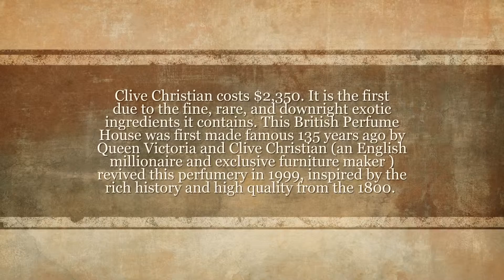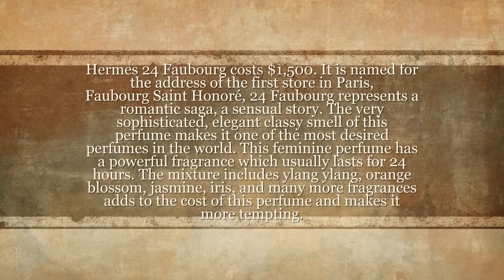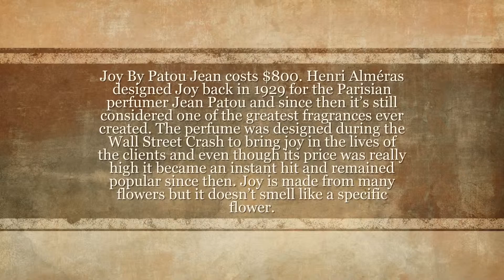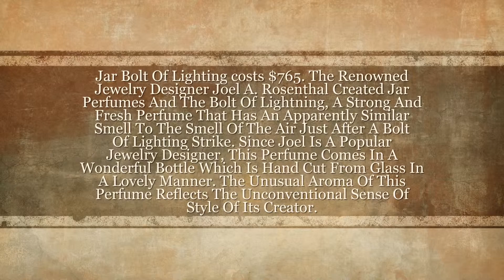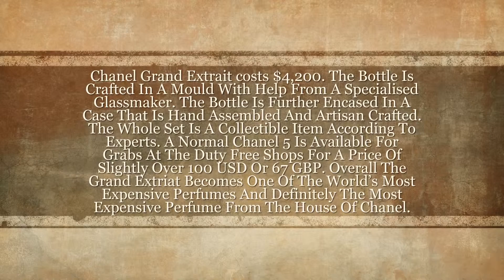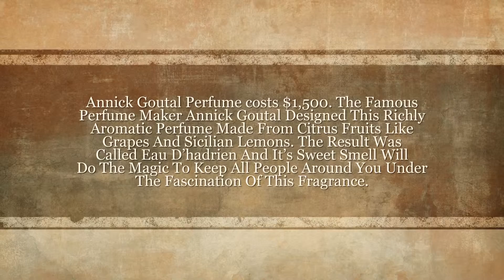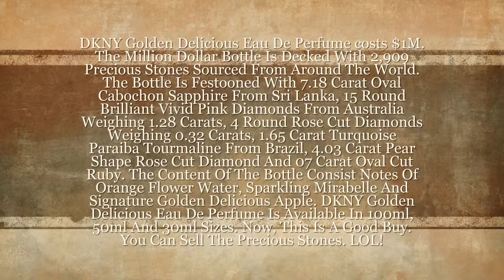Perfumes Los Angeles Top 8 Most Expensive Perfumes in the World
Top 8 Most Expensive Perfumes in the World.